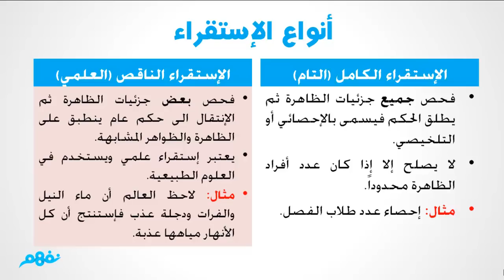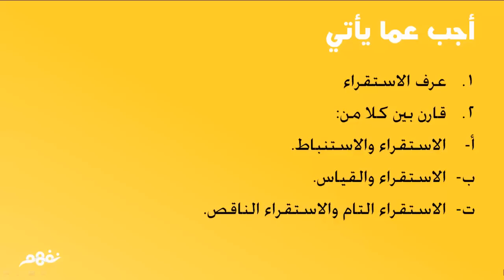الاستدلال التجريبي | الاستقراء | الفلسفة والمنطق | الثانوية العامة | المنهج المصري | نفهم